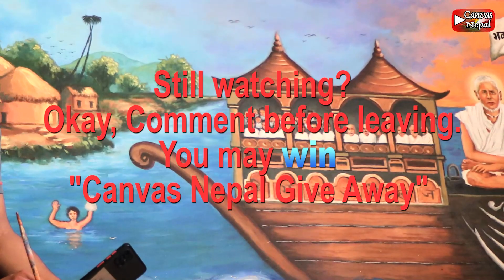E-22 || The biggest painting completed in 8 Days || Kabir Ashram || Kathmandu || Painting Vlog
Do you need painting of your Photo?? We are giving portrait to subscribers from the best engagement list.
The biggest painting completed in 8 Days || Kabir Ashram || Kathmandu || Painting Vlog
Aim to travel all NEPAL. The Adventure Traveler.
Thank you for giving time to my video. Let me know "how did you come to this video?" And dont miss other episode.